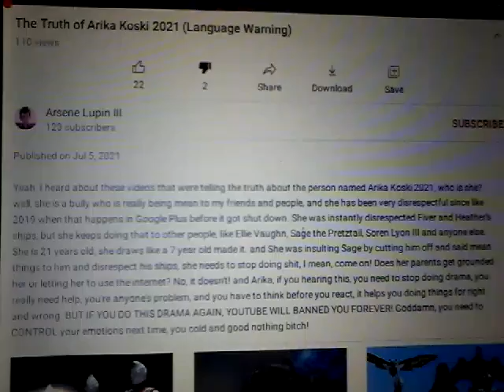My Reaction To Arsene Lupin III Tells The Truth Of Arika Koski 2021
He's wrong! That's a lie, I don't believe that! 😡😡😡😡😡😡😡😡😡😡😡